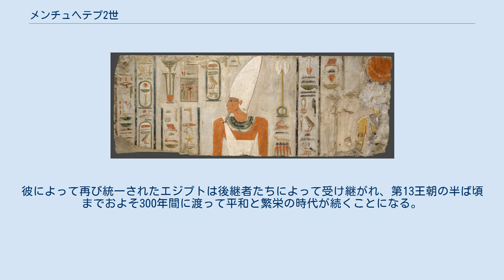メンチュヘテプ2世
メンチュヘテプ2世（Mentuhotep II, 在位：紀元前2060年 - 紀元前2010年）は、古代エジプト第11王朝の第4代ファラオ（王）。
 紀元前2060年頃、父王アンテフ3世の後を継ぎ即位した。
当時のエジプトは第一中間期と呼ばれ、各県を治める州侯がメンフィスの中央政府から離反し、全土の覇権を伺う戦乱の時代であった。
中でも、上エジプト第20県の首都ヘラクレオポリスを本拠とした第10王朝は特に強大で、一時的に全土を配下に収める程の勢いであった。
対して、テーベの第11王朝もメンチュヘテプ2世の祖父アンテフ2世の時代に南方のヒエラコンポリスからエレファンティネまでに至る地域を手中に収め、北方では第10王朝との国境をアビドスを州都とする第8県まで押し上げた。
その後は両勢力の間に休戦協定が結ばれ、メンチュヘテプ2世が即位した頃まで互いに睨み合う状況が続いていた。
 メンチュヘテプ2世の治世14年目、アビドスで反乱が発生した。
この反乱を契機として両国の間に再び戦端が開かれる。
メンチュヘテプ2世は迅速に反乱を鎮圧した後、第10王朝の勢力圏へと侵攻を始めた。
戦況はテーベ側に優勢のまま進み、やがて上エジプト第15県のヘルモポリスをはじめとする多数の州がテーベの側に寝返った事で決定的となった。
治世21年目（紀元前2040）頃に第10王朝の本拠地ヘラクレオポリスを陥落させ、治世第39年頃には第10王朝最後の王を下し、エジプトを完全に統一することに成功した。
これをもってエジプト第1中間期は終焉、二度目の隆盛期である中王国時代が始まった。
 メンチュヘテプ2世のエジプトの再統一という功績がいかに輝かしいものであったのか、それは治世中に頻繁に変更されたホルス名が物語っている。
即位した当初は、スアンクイブタウィ（両国の心を生かす者）と名乗ったが、治世14年目以降は、白冠の主を意味するネチェルヘジェトというホルス名を付けた。
そして全土を完全に支配下に置いた治世第39年以降はスマタウィ（両国の統合者）となった。
 全土を統一したメンチュヘテプ2世の治世の後半は、長きにわたる戦乱で荒廃したエジプトの繁栄を取り戻すための事業に費やされた。
上エジプト長官など古王国以来の官職を復活させるとともに、新たに下エジプト長官を置くなどして行政機構を整備していった。
敵対的な州侯は廃し、メンチュヘテプ2世の息のかかった人物にすげ替えていった。
一方で、戦いの過程でテーベ側に寝返ったヘルモポリス侯など、戦局に大きく影響した州侯に対してはそれまでと変わらぬ待遇を与えた。
 国外への軍事活動も積極的に行った。
南方への遠征では第二瀑布までの下ヌビア地方にまで到達してこれを支配下におさめ、更に南方にあるプント国（現在のソマリア地方）へ隊商を送った。
西方の砂漠地帯にも軍事遠征が行われ、オアシスに勢力を持ったリビア人を支配下に収めた。
 メンチュヘテプ2世の国土再統一によって各地の採石場から良質な建材が入手出来るようになり、エジプトでは再び古王国時代のような大規模建築が可能となった。
テーベの職人に加えて、全土から職人たちが集められ、建築事業や芸術が振興された。
中でも、テーベの西に建造されたメンチュヘテプ2世の葬祭殿はその中でも最も有名な建築物である。
現在デル・エル・バハリとよばれる断崖に囲まれた窪地に建設され、メンチュヘテプ2世に仕えた寵臣達もその周囲に葬られた。
例えば宰相ケティ（アクトイ）、大臣ダギ、大臣アピ、侍従長ネヌなどの墓がメンチュヘテプ2世の王墓周辺に造営されている。
ダギの墓からはコフィン・テキストと呼ばれる呪文が発見されており、古王国時代のピラミッド・テキストとの類似が指摘されている。
 紀元前2010年、メンチュヘテプ2世は50年間の在位を全うしてこの世を去り、息子のメンチュヘテプ3世が即位した。
彼によって再び統一されたエジプトは後継者たちによって受け継がれ、第13王朝の半ば頃までおよそ300年間に渡って平和と繁栄の時代が続くことになる。